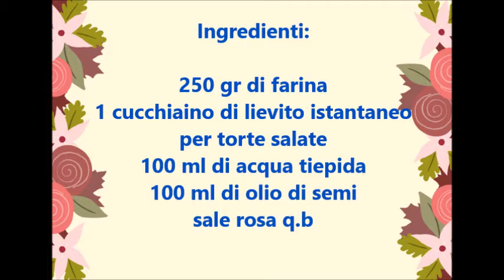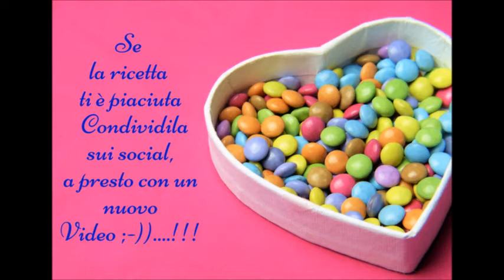"Impasto Per Torte Salate Pronto In 5 Minuti"...!!!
L' impasto per torte salate pronto in 5 minuti non prevede lievitazione ne riposo e inoltre ve ne innamorerete😍 perchè non sporcherete nulla a parte la ciotola con chiusura ermetica in cui verserete gli ingredienti nell'ordine esatto in cui vengono riportati nel video,poi bisogna mettere il tappo e sbattere in maniera energica il contenitore per un paio di minuti e il gioco e' fatto, dopo non rimane che stendere l'impasto con il matterello e utilizzarlo come base per la vostra quiche😀...!!!

P.S:Domani pubblicherò il video di come l'ho utilizzata,so già che vi stupirò,parola di Irex😜😘...!!!

Vi invito a condividere questo video sui Social se vi è piaciuto,lasciandomi anche tanti like👍 ,commenti riguardo la ricetta ed...

ISCRIVENDOVI💋🌹...

se ancora non l'avete fatto per rimanere sempre aggiornati sulle ultime novità del mio canale😜...!!!